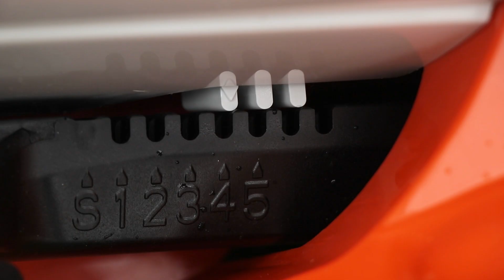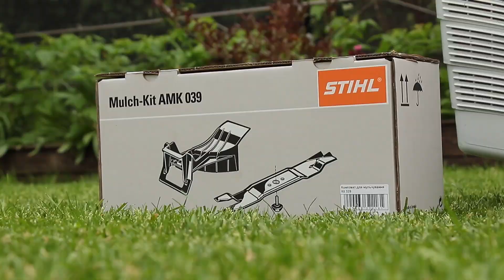Акумуляторна газонокосарка STIHL RMA 339 | Офіційний дилер STIHL у Харкові | "Добрий Господар"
Для того, щоб придбати техніку STIHL у Харкові у офіційного дилера статусу ELITE, перейдіть на наш сайт:
Адреса: м. Харків, вул. Державінська 38

Пропонуємо до вашої уваги огляд акумуляторної газонокосарки STIHL RMA 339.

Магазин "Добрий Господар" є офіційним дилером Stihl у місті Харків. У нашому магазині завжди є зручні, надійні та професійні мотокоси Stihl. Бензинові, електричні та акумуляторні мотопили, подрібнювачі гілок штиль, мийки високого тиску. Широкий вибір газонокосарок, культиваторів та електроінструменту Stihl.

Також у нашому магазині «Добрий Господар» знаходиться офіційний сервісний центр Stihl. Купуючи техніку штиль у нашому магазині ви отримуєте техніку високої якості, повну гарантію та супровід купленої техніки.